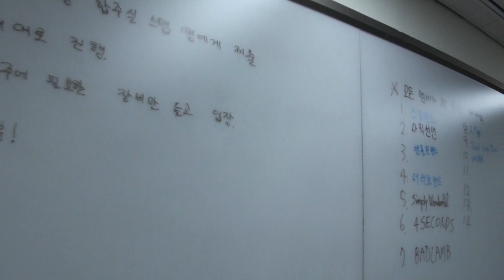2PAGE- 세종사이버대학 직장인밴드경연 본선 (동상) 편집영상